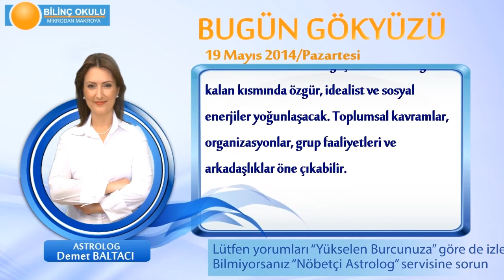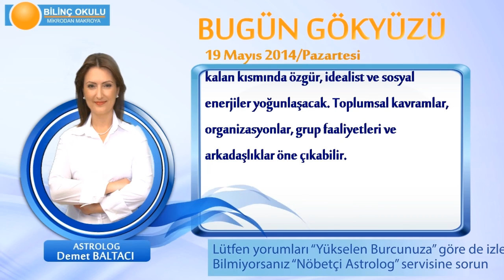YENGEC Burcu, GÜNLÜK Astroloji Yorumu,19 MAYIS 2014, Astrolog DEMET BALTACI Bilinç Okulu